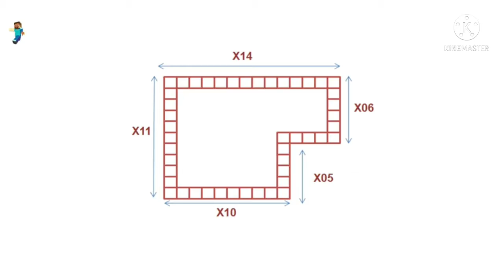Minecraft: Bulid Modern Houses Easily Of Red And White (#1)[FREE TO USE]